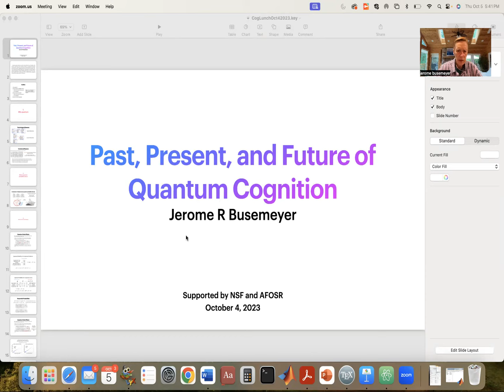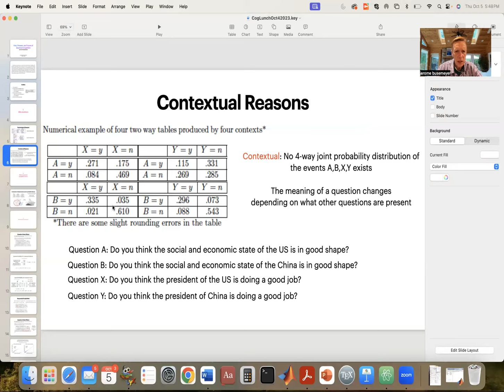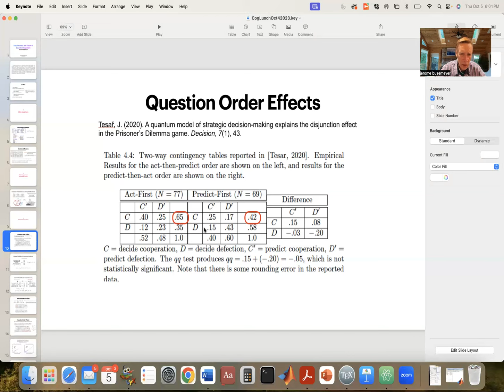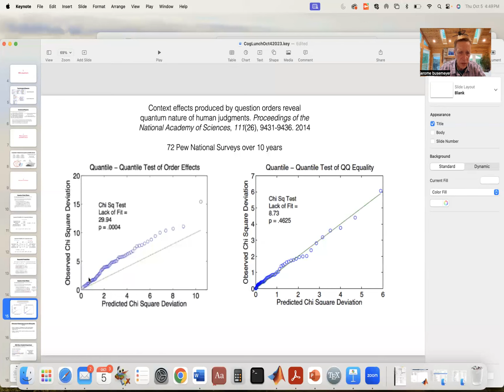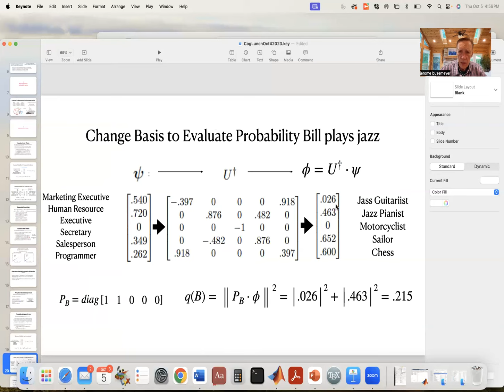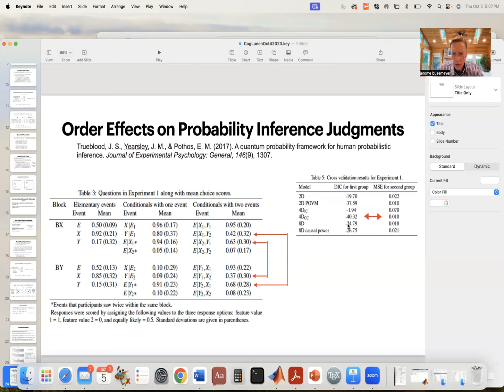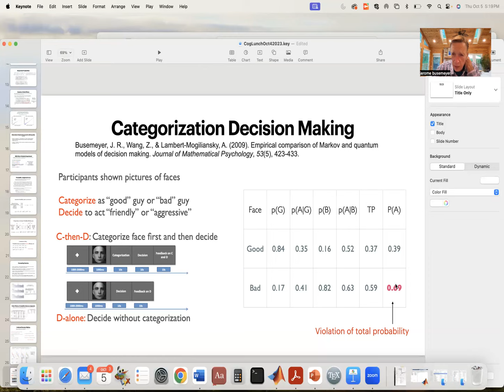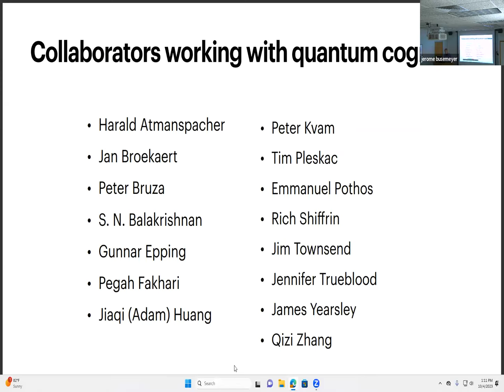Review of Quantum Cognition Part 1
This video reviews some of the achievements and challenges of the quantum cognition program over the past 15 years and it is based on the article Pothos, E. M., & Busemeyer, J. R. (2022). Quantum cognition. Annual review of psychology, 73, 749-778. This part (this video) review applications using quantum probability theory. The second part ( another video) reviews applications using quantum dynamics.